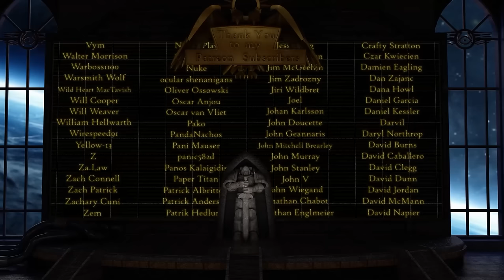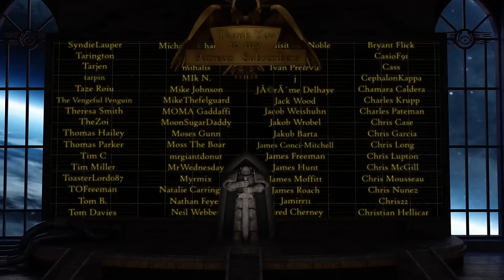The Battle of Phall: Imperial Fists vs Iron Warriors (Warhammer 40K & Horus Heresy Lore)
Being a record of the becalming of Rogal Dorn's Retribution Fleet, it's ambush by Perturabo and the Iron Warriors, the actions of Alexis Polux, and discussions upon the battle's legacy.